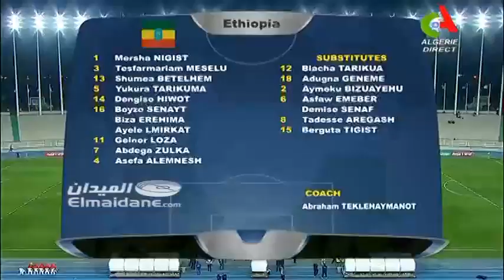June 6,2018_Algeria Vs Ethiopia የጋና 2018 አፍሪካ ዋንጫ ማጣሪያ